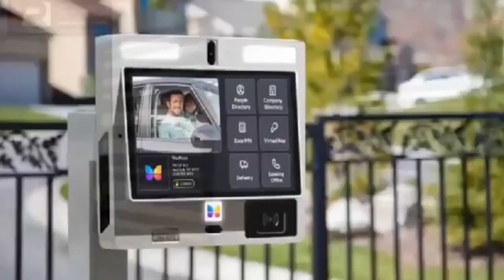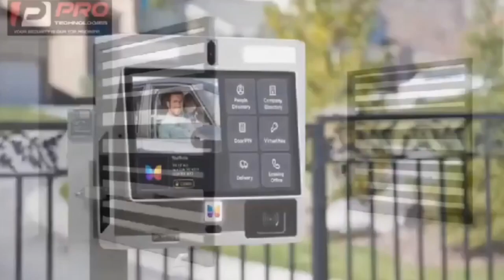666 in abrokyerefou + curS3 follows!!! Prophet confirms